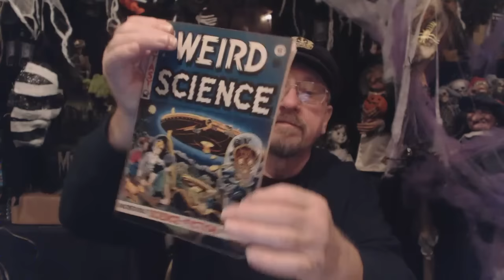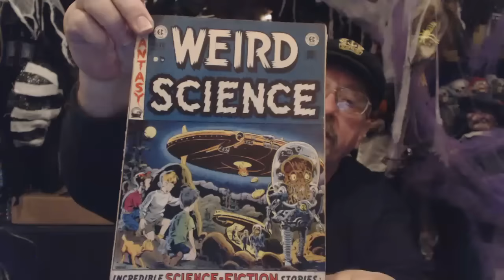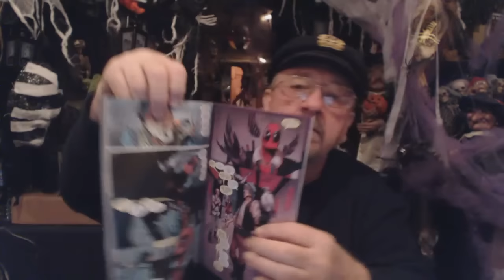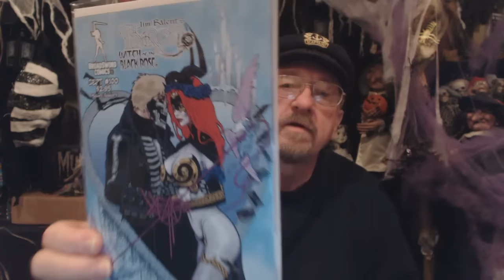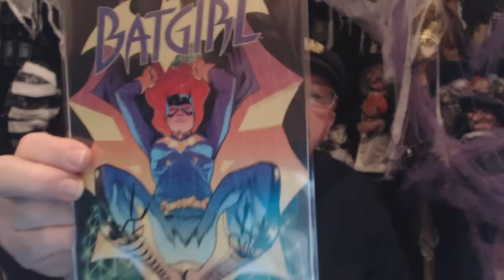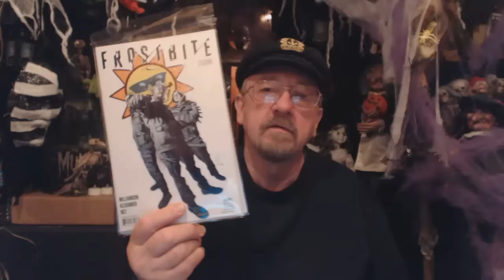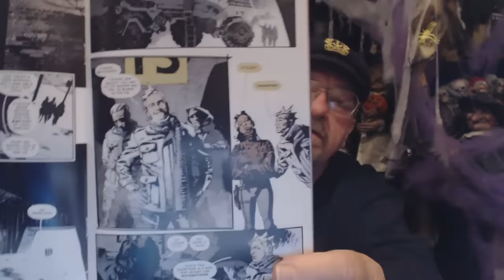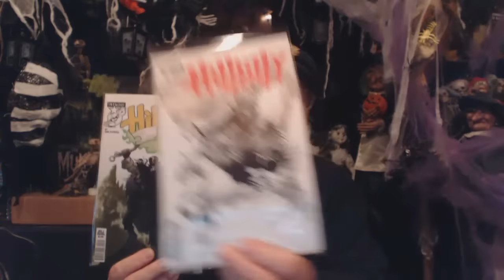CaptainStrangelife Comics and Collectibles Ep.325 Quick Update, Computer Crisis, Some Comics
Quick Update, Computer Crisis, Some Comics